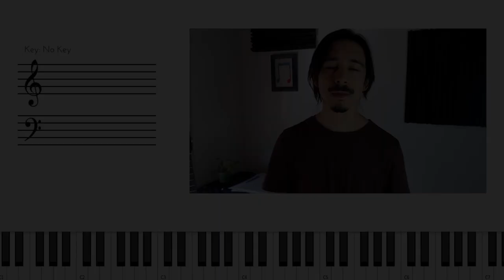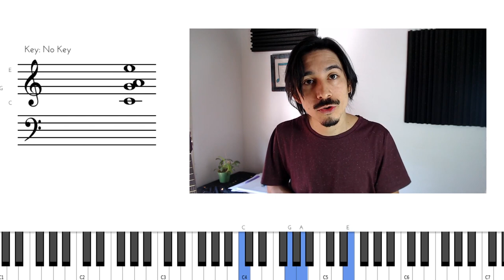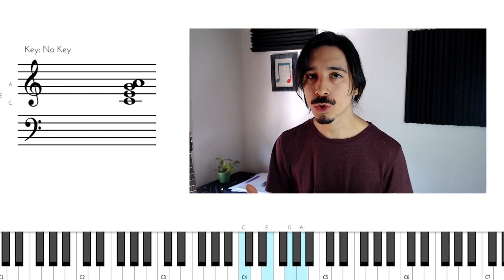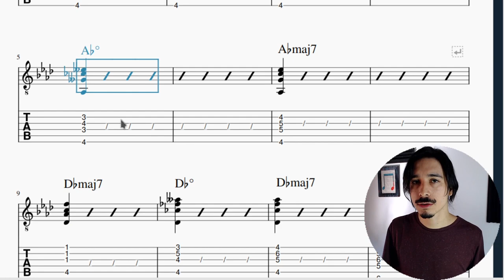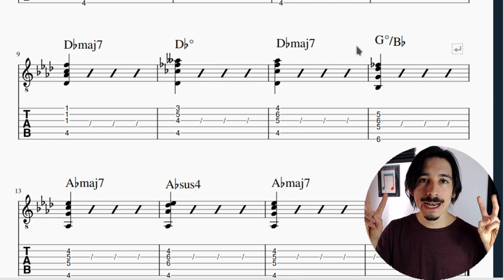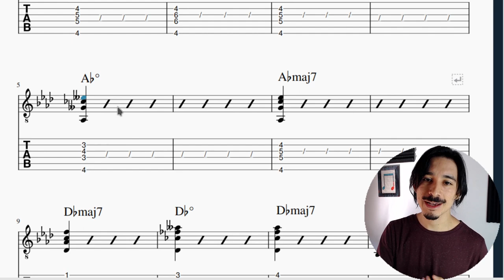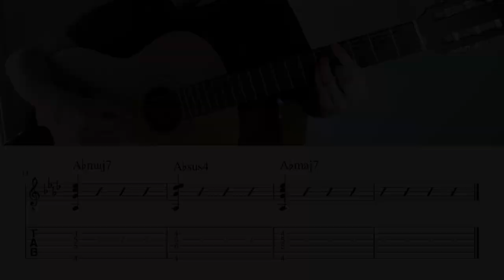Disminuidos Auxiliares: Otra Forma de Usar los Acordes Disminuidos (+PDF)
Los acordes disminuidos son bastante interesantes. Pese a que su uso mas común es pensarlos como VII grado de una tonalidad menor, también tienen otros usos, como el que le daremos hoy: como disminuidos auxiliares, que, a modo de apoyatura, generan un movimiento de voces muy rico.

¡Complementa tu estudio!
🎯Acordes Disminuidos: Historia, Estructura y Uso - cresciente [ + video! ]
🎯 Voicing en Guitarra: Conducción de Voces, 5tas Paralelas y más [c/Video]
🎯 ¡No te olvides de descargar tu Estudio de Acordes Disminuidos Auxiliares para Guitarra!

00:00 Introducción
00:42 El concepto teórico
04:12 Doble - Triple Apoyatura :O
05:55 Como bordadura - ida y vuelta
06:40 El estudio en Guitarra: Análisis
09:27 El Estudio de Disminuidos Auxiliares en Guitarra
10:19 Consejos Finales y algunas maneras de abordarlo